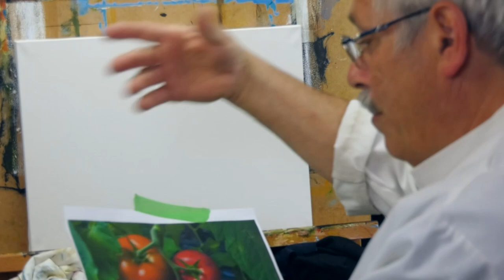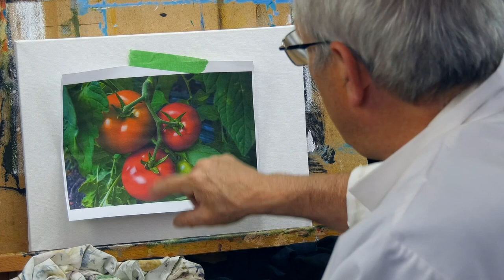PEINDRE des TOMATES | Guide Étape par Étape | Peinture Acrylique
Dans ce tutoriel gratuit et en français, de peinture acrylique, je vous montre la technique avec des trucs et des astuces, depuis le dessin jusqu'à la signature du tableau et vous verrez tous les mélanges de couleurs sur la palette. Ce tuto en temps réel s'adresse surtout aux débutants en peinture acylique.

René